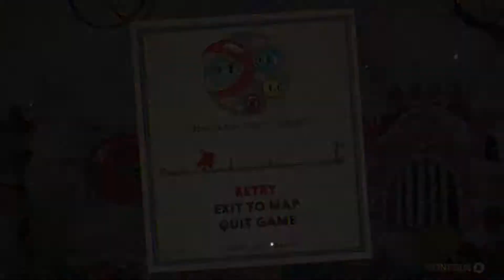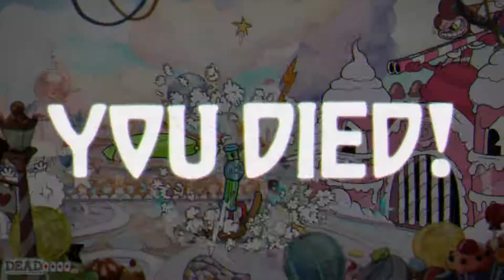Cuphead 10: Chocolate Fortress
PArt 10 of my Let's Play of Cuphead, where we take on Baroness von Bon Bon and her minions!